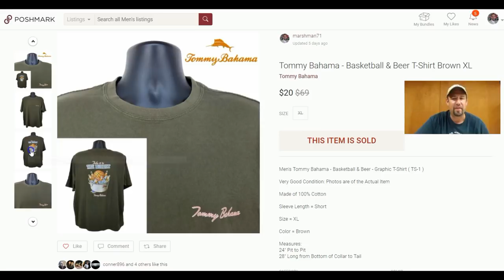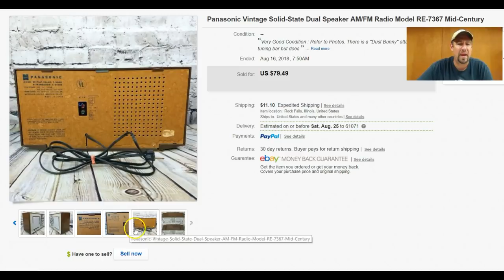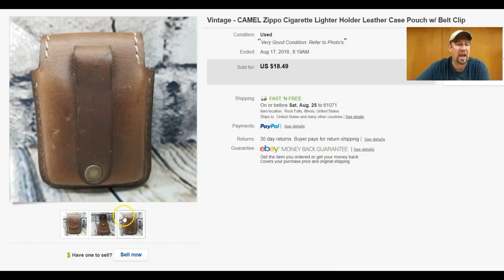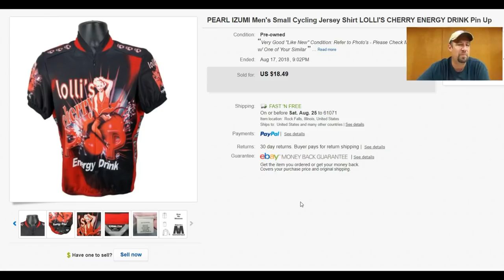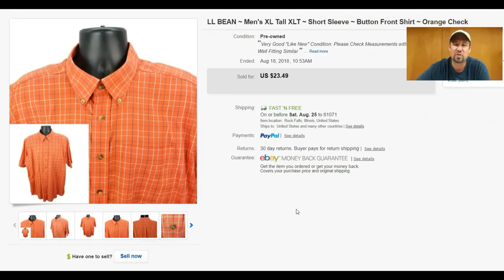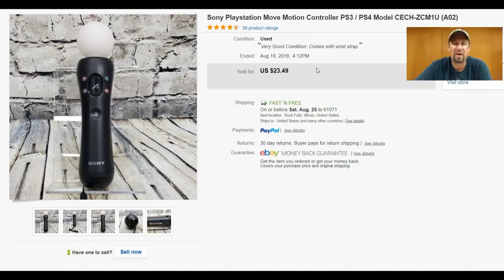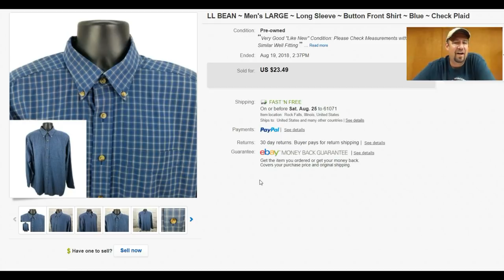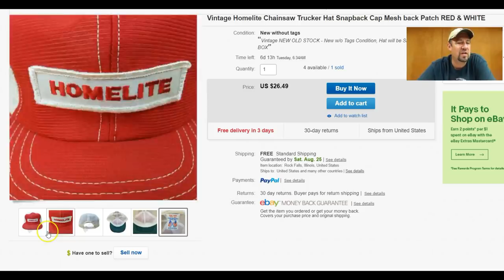Making Money Monday 66 What Sold on POSHMARK & EBAY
8/16 -8/19  3 Days - 26 Ebay & Poshmark Sales for $832  Making Money Monday Vol. 66

My EBAY & POSHMARK Sales UpDate for the Past 3 Days from my last sales update. Which was What Sold Wednesday.  We Sold 26 items between the 2 platforms for some amazing profit. Some of the Items that I have sold on ebay and Poshmark include lots of Men’s and Women’s Shoes for some really good ROI , Men’s Clothing, Video Game Controllers, and So much more.  Lots of BOLOS

Here I’ll share what I paid for my items what they sold for why I chose them the Brands that Sell well
For me.  Some Tips and Tricks and Maybe I’ll even share a BOLO or 2.

 ( Get $5 off your 1st purchase on poshmark when you sign up using my code after you make your 1st purchase. )